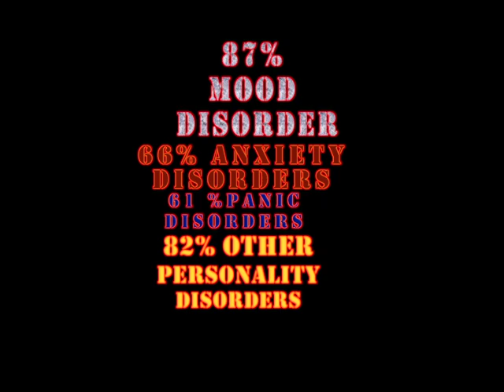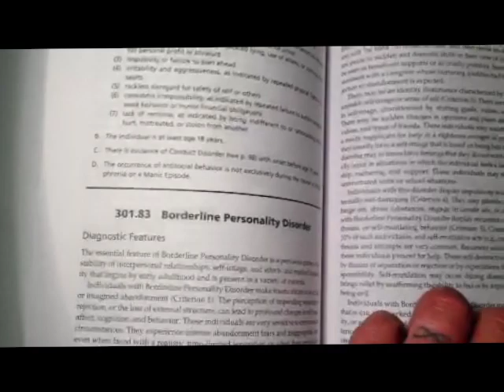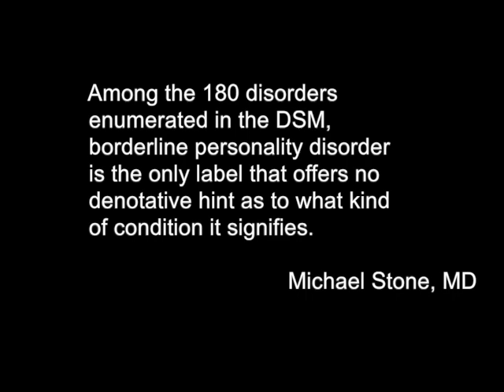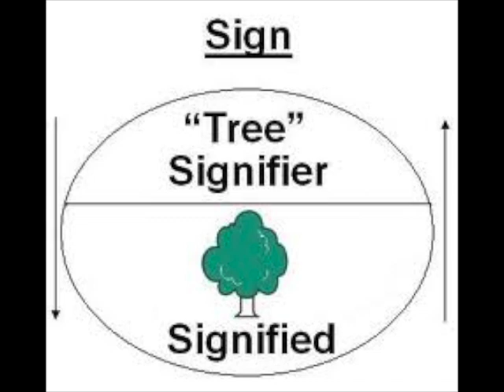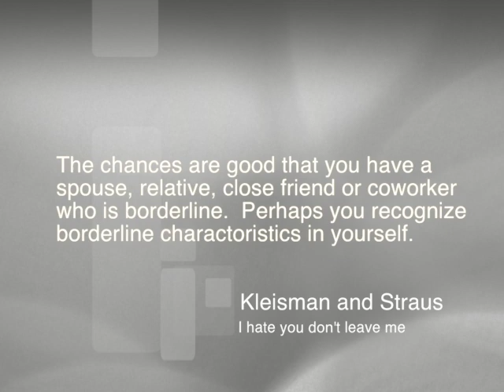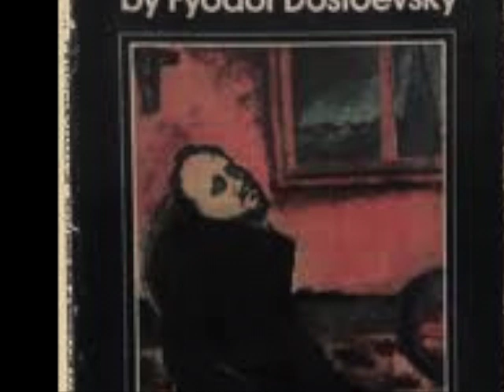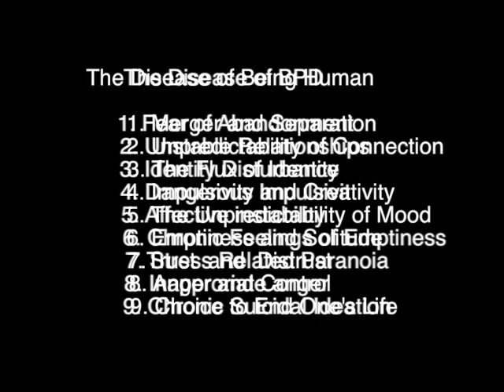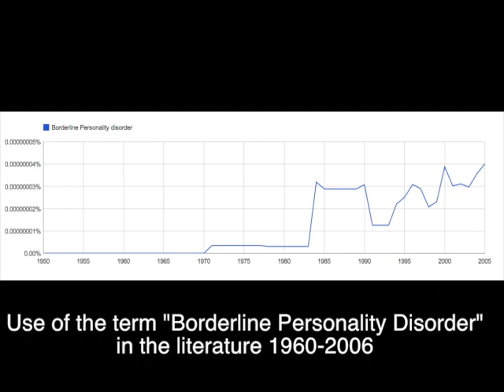The Borderline Epidemic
A satirical look at the use of Borderline Personality Disorder in the psychiatric professions.